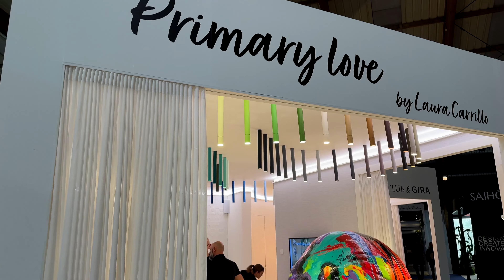EVA LOZANO CON PATRICIA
Patricia Togores presenta:
Eva Lozano. SAHOGAR. Somos una empresa dedicada a la confección, medición e instalación de cortinas, visillos, estores, paneles, cortinas técnicas, ropa de hogar, moquetas y pavimentos. Contamos con una división contract que ofrece gran variedad de tejidos ignífugos y sistemas de instalación conformes a la normativa vigente.

Tras más de 30 años trabajando en el sector textil y de la decoración, somos una empresa que ofrece: confianza, calidad, seguridad y competitividad.